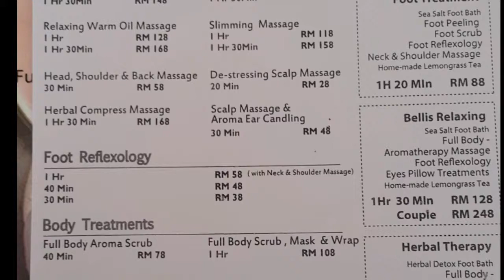マレーシアランカウイマッサージ ショップ.気持ち！